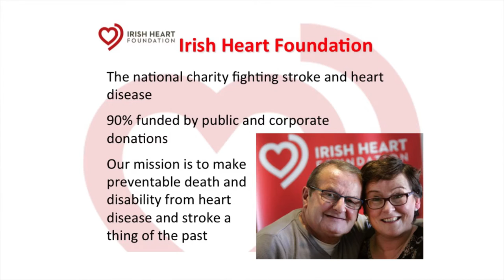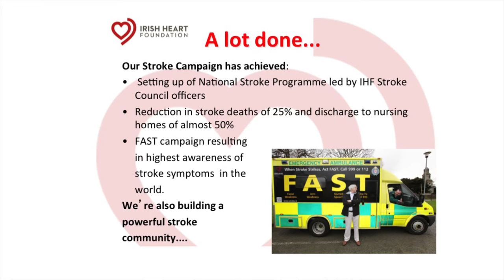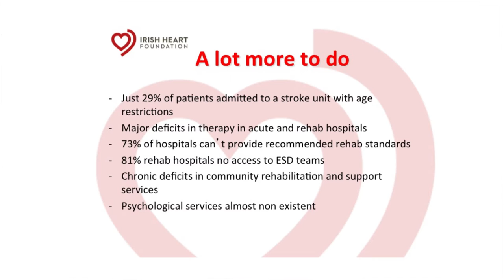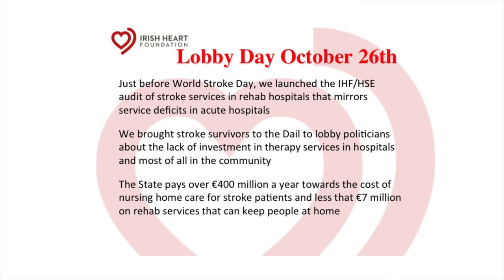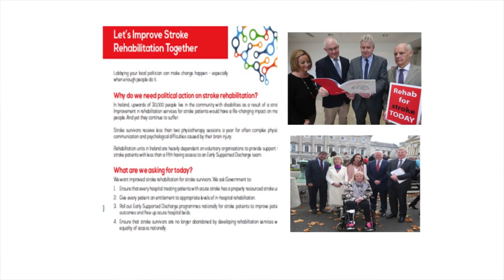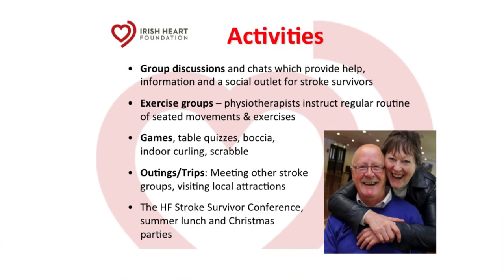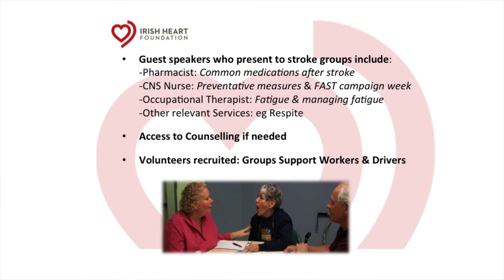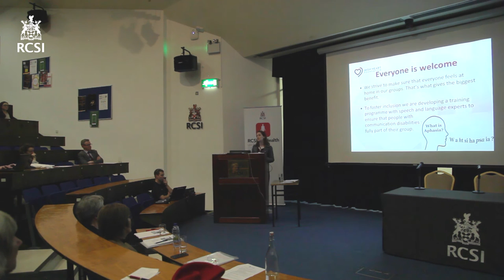RCSI MyHealth Lecture - November 2016 - 'Living with Stroke” – Helena O'Donnell (Part 4)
This RCSI MyHealth lecture took place on 30th November 2016 and this four-part public talk was entitled "'Living with Stroke - Advancing Patient Care in Ireland”. In this lecture, Helena O’Donnell of the Irish Heart Foundation, talks about patient advocacy and the F.A.S.T stroke awareness campaign, as well as two stroke audits the IHF have worked on recently which aim to improve access to stroke services for patients and will provide information on IHF's stroke support groups which are growing all around Ireland.